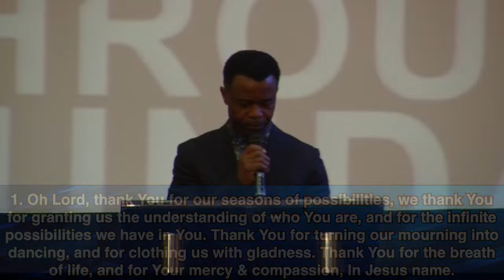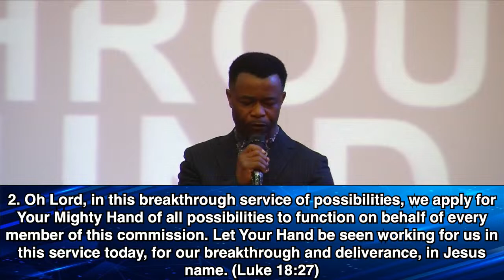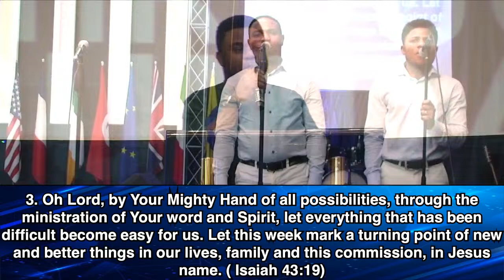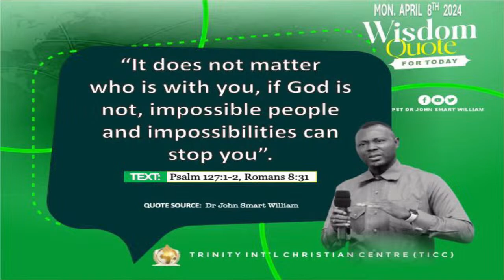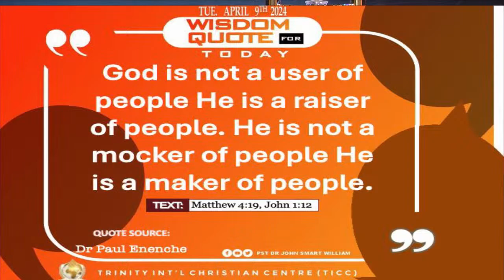BREAKTHROUGH SERVICE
Victory Celebration Service
Date: 14/04/2024